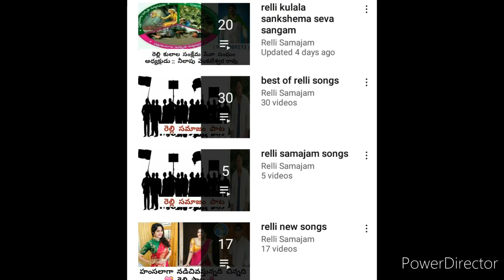relli samajam josh dance || రెల్లి సమాజం జోష్ డ్యాన్స్ || jai relli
అంబేద్కర్  జీవిత  చరిత్ర  ముందుగానే  పుార్తీగా  తెలసుకోవాలంటే  క్రింద  ముావీ  లింక్  చుాడండి.. జై  భీమ్..🙏🙏